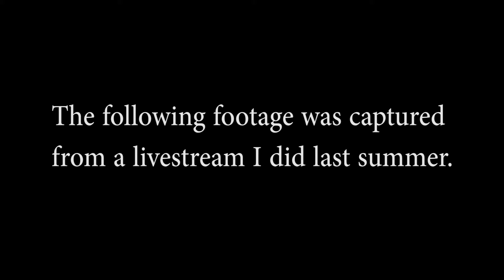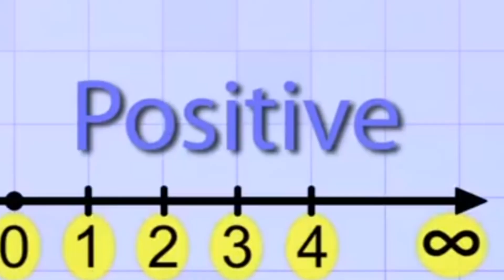An average day in Call of Duty.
GO POSITIVE. GO POSITIVE. GO NEGATIVE.

NUMBERS AND STUFF.

All the ways you can help on my end!